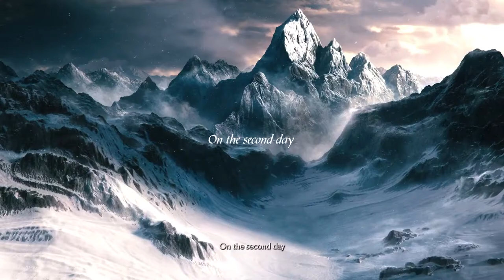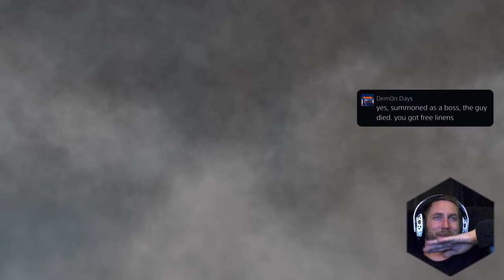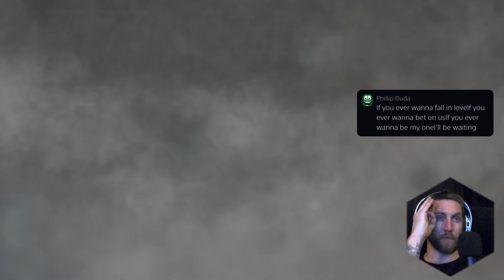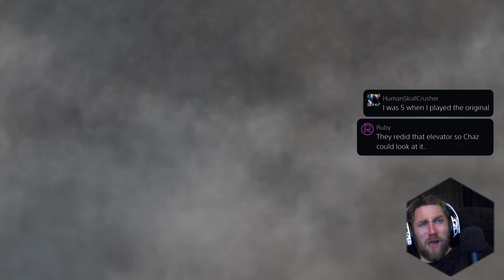Demon's Souls | Penetrator | King Allant | Old Hero | PvP | BlindStream